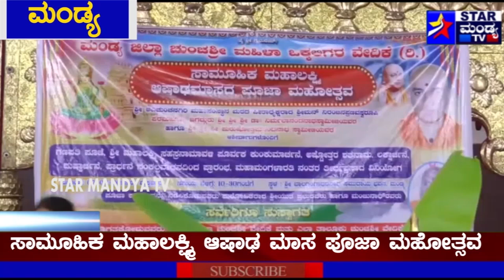BGSನಲ್ಲಿ ಅಸಡಾ ಮಾಸ ಗುರುಪೂರ್ಣಿಮಾ ವಿಷೇಶ ಬಿಜಿಸ್